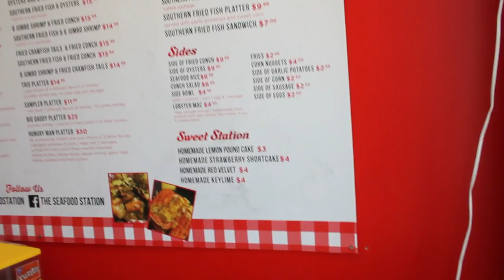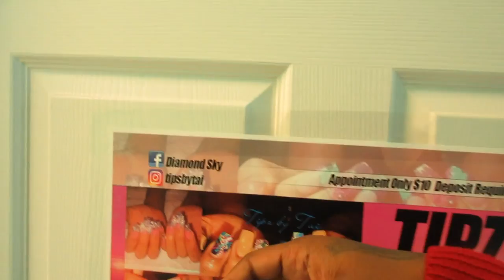How to start a business "Duck Sauce" Vlog #1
Come as Papa Duck takes you on a day to day ride as he vlogs and record everything and shows you how to start a business. my vlogs are about FAMILY,BUSINESS AND THE MUSIC INDUSTRY Duck Sauce...giving you the proper motivation to start your own business by interviewing other business owner giving all the inspiration and information you need to create your business.

2.Download Mixtape: "Real Recognize Real part 1" click link to download

3.Download Mixtape: "Real Recognize Real part 2" click link to download